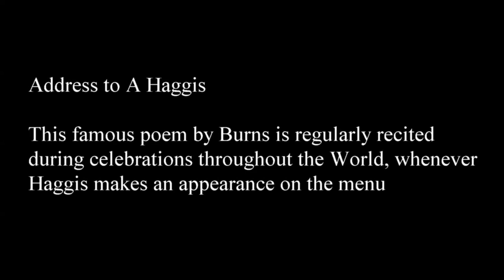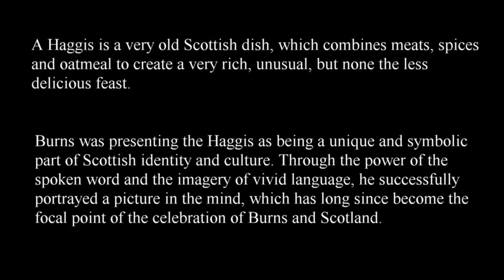Address to a Haggis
Address to a Haggis is a poem by Robert Burns to celebrate his appreciation of the Haggis. As a result Burns and Haggis have been forever linked. The poem is recited before the theatrical cutting of the haggis with the ceremonial knife.